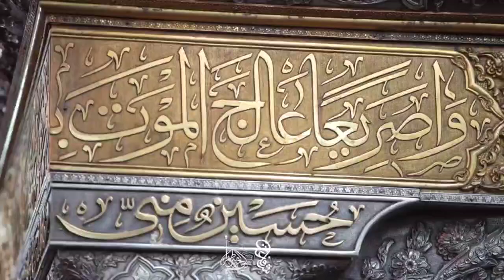مجنونم تا خود روزی که لیلایی || جواد مقدم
مجنونم تا خود روزی که لیلایی
کربلایی  جواد مقدم
شب شهادت املم حسن عسگری 1403

براى دسترسى به جدیدترین مداحی‌های ایرانی ، می‌توانید به کانال مداحی آنلاین در یوتیوب مراجعه نمایید.

صفحات رسمی مداحی آنلاین در تلگرام و اینستاگرام
تلگرام:

اینستاگرام:
_madahionline_@